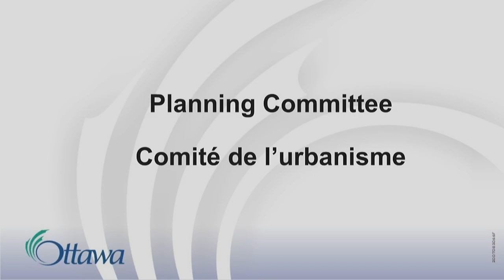17 novembre 2017 - Comité de l’urbanisme - FR (partie 1)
Réunion du Comité de l’urbanisme – le 17 novembre 2017 (partie 1 de 2) – flux audio français